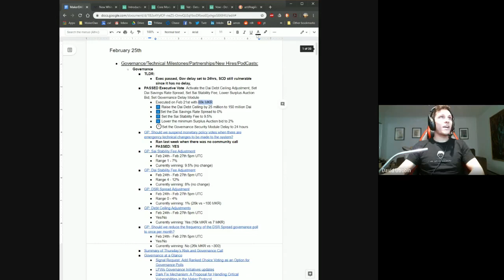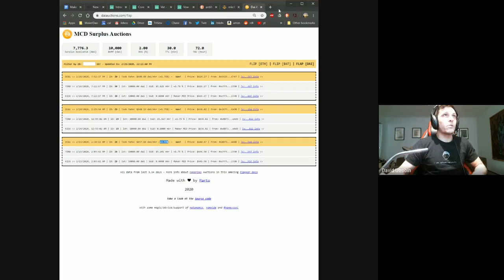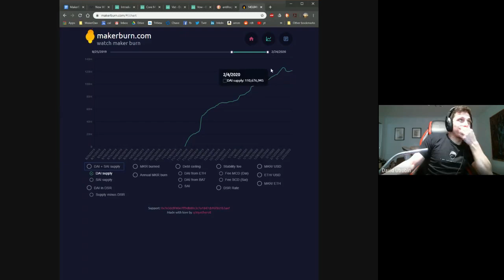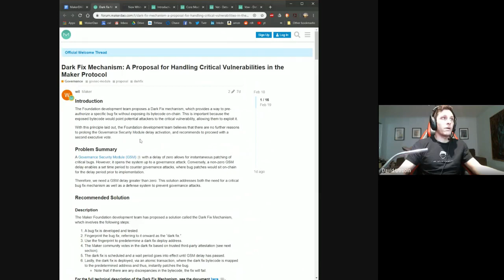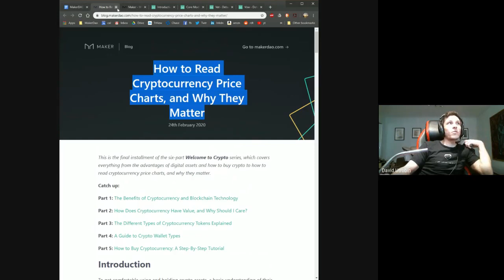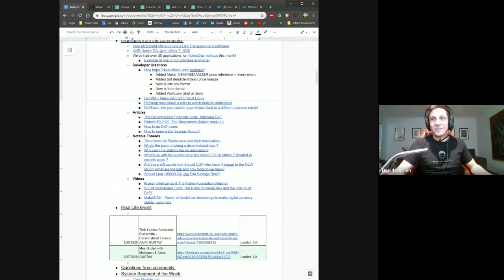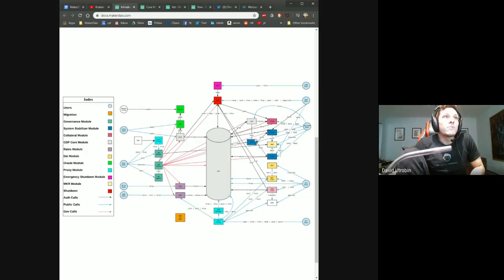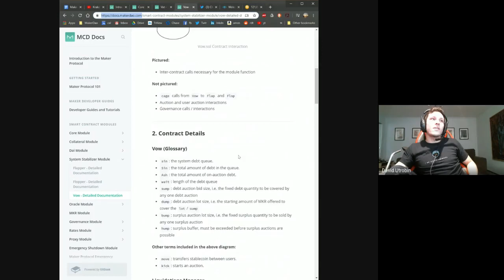MakerDAO Community Call February 25th, 2020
Maker is a Decentralized Autonomous Organization(DAO) that manages the Maker Protocol on the Ethereum blockchain.

This video is a weekly community call that covers all Technical Milestones, Online Events, Partnerships, New Hires, Highlights from the Community, Real-Life Events, and more. Every now and then we even have a guest.

If you're curious to learn more about MakerDAO explore some of the resources below: